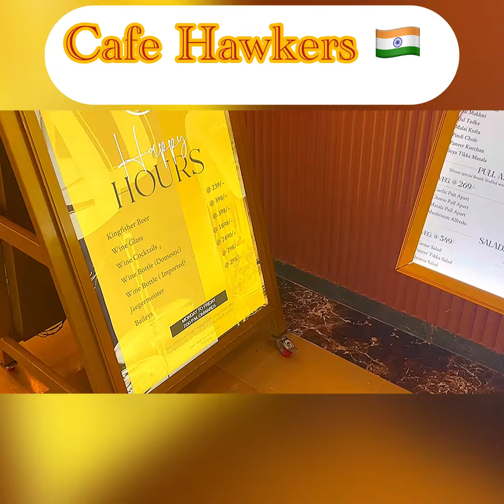🇮🇳🍨🍕🫕🫓 | FOOD REVIEW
🗣️ If you’re EVER in India🇮🇳

FULL Video on YouTube: @McMillerEntertainment

Have you tried it yet❔